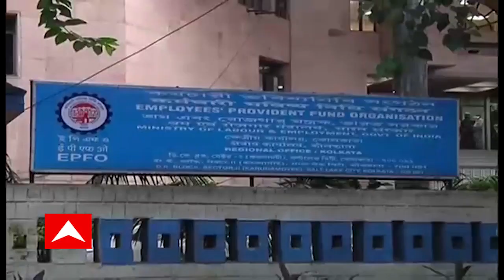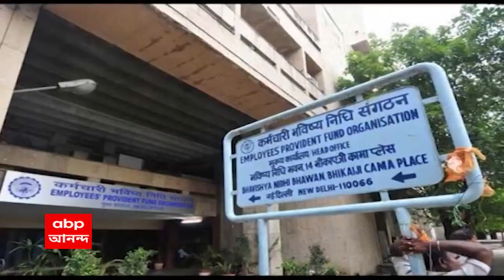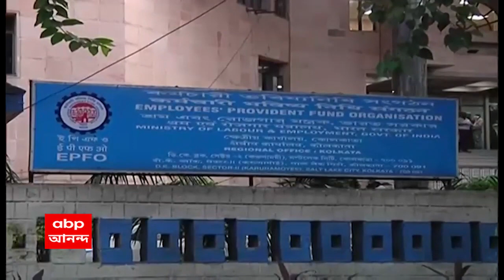EPF Rate: ইপিএফের সুদের হার নামল রেকর্ডহারে, পাঁচ কোটি সাধারণ মানুষের সঞ্চয়ে কোপ | Bangla News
গত ৪৩ বছরের মধ্যে সর্বনিম্ন! গত আর্থিক বছরে ৮.৫ শতাংশ থেকে ইপিএফের সুদের হার নামল ৮.১ শতাংশে। CBT-র সিদ্ধান্তে সায় দিল কেন্দ্র। বড়সড় কোপ পড়ল প্রায় পাঁচ কোটি সাধারণ মানুষের সঞ্চয়ে